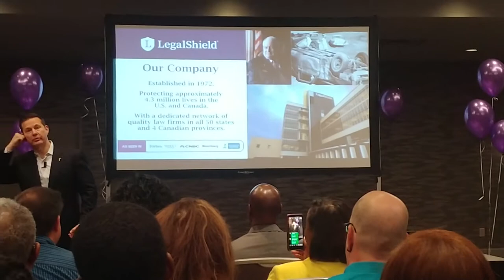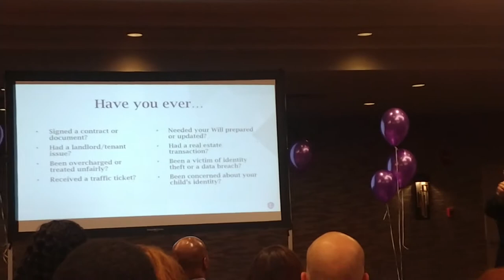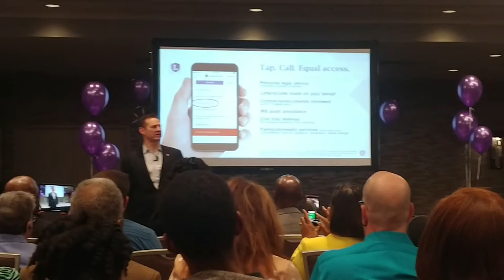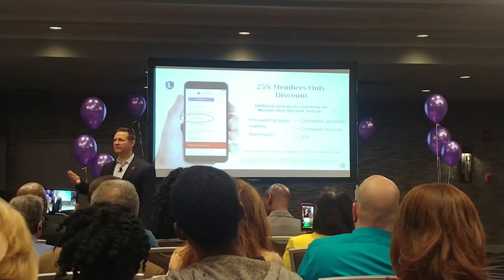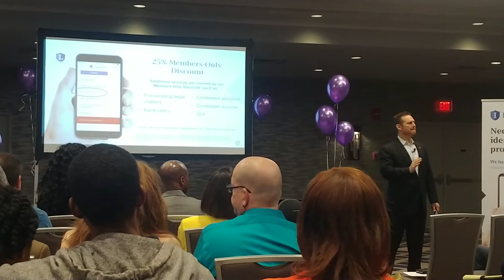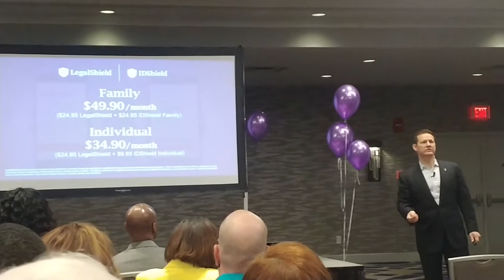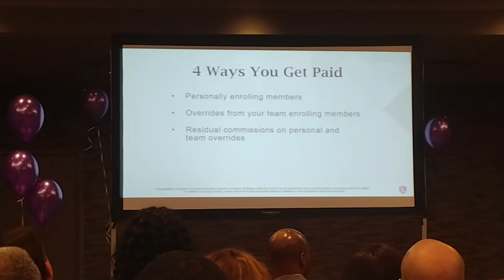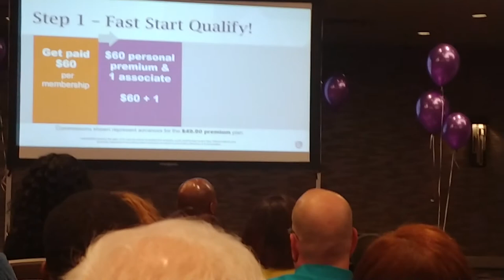Jeff Bell CEO/Legal Shield 4/6/19